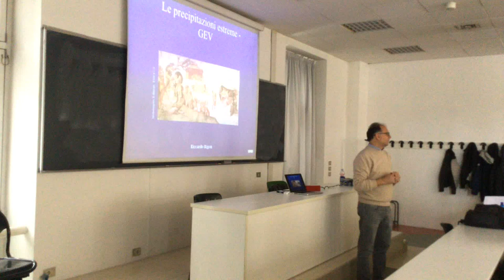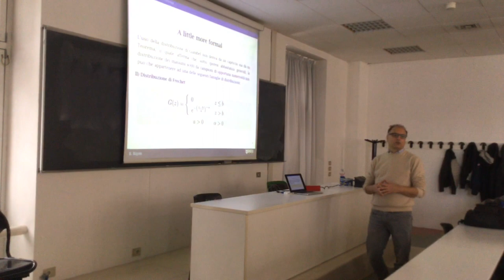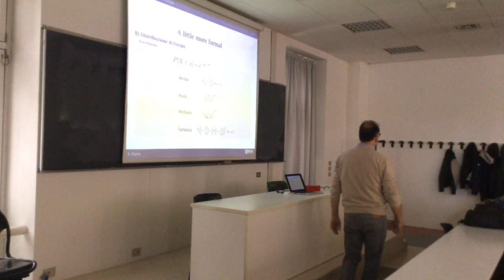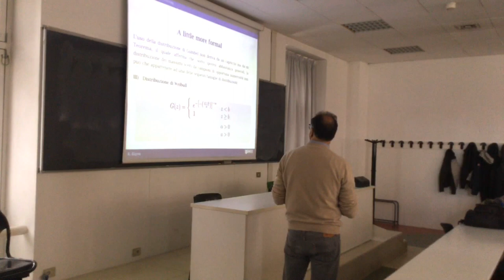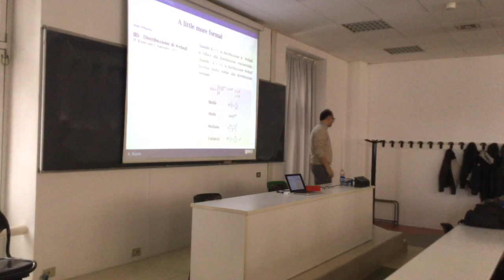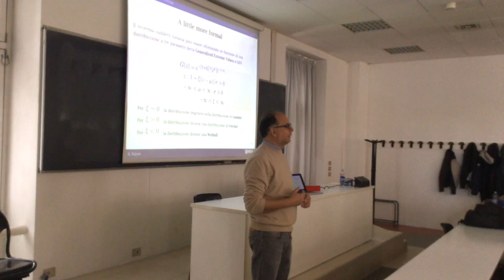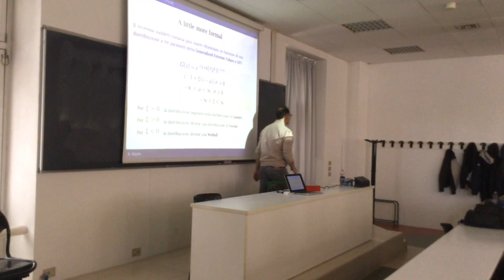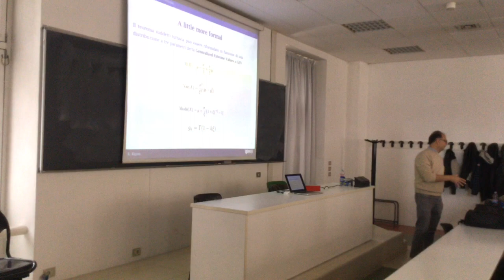Generalised Extreme Value Function